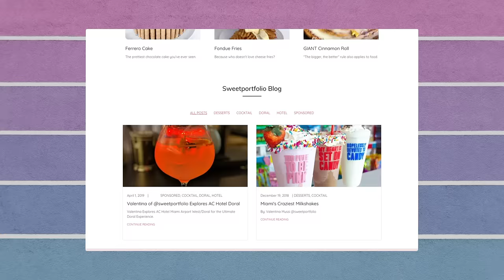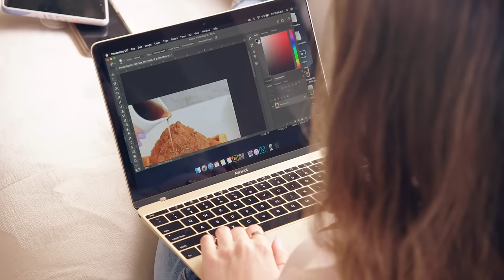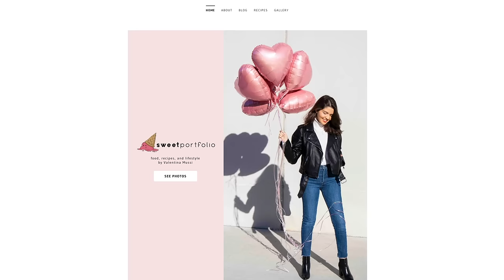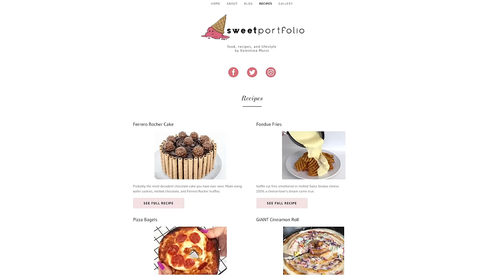Sweet Portfolio Success Story | GoDaddy Makers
Valentina Mussi — the founder of Sweet Portfolio, a Miami-based food and lifestyle brand — shares how her hobby evolved into a business and gives us a behind the scenes look at how she creates content.

Valentina elaborates on how she grew her brand and the impact her recommendations have on the restaurants and businesses she visits. She discusses how her GoDaddy website elevated her brand and shows us the process behind getting that perfect shot. Valentina has partnered with brands like Google, The Ritz Carlton, California Pizza Kitchen and Dylan’s Candy Bar to showcase their food and products in a new and vibrant way. In a time where the daily news isn’t always bright and cheerful, Valentina loves being able to bring a bit of joy to the world through sharing sweet treats. We’re proud to align ourselves with Valentina, who’s making the world she wants.